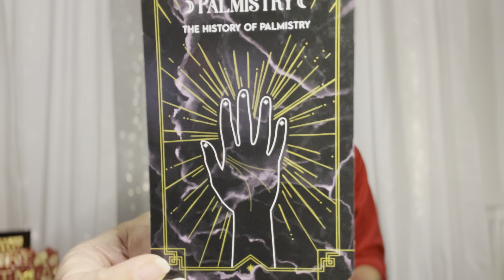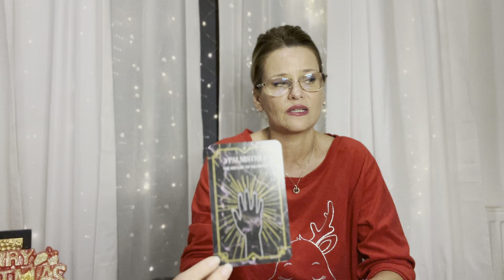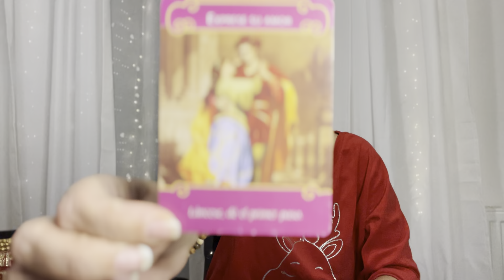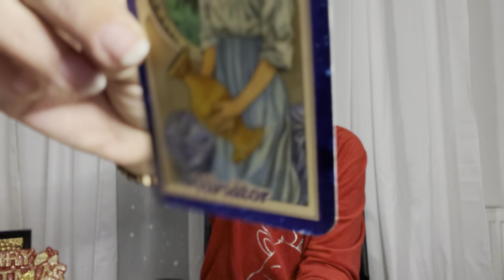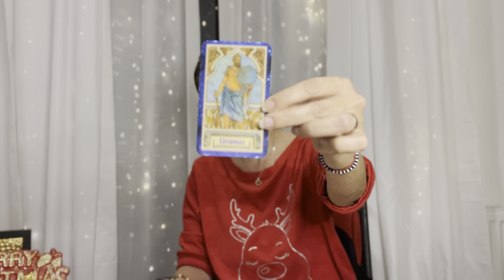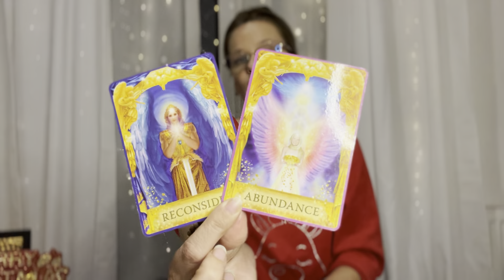GEMENI.PREVIZIUNI.2024.Sunteti in centrul atentiei.Cel mai schimbator si cel mai bun an al vostru